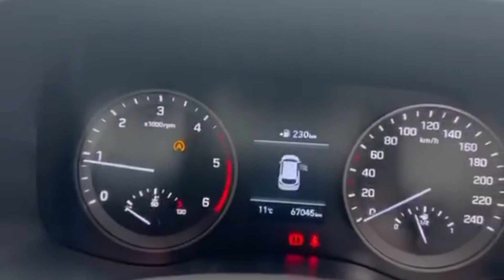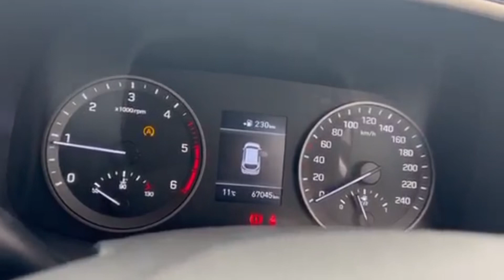2020 Hyundai Tucson